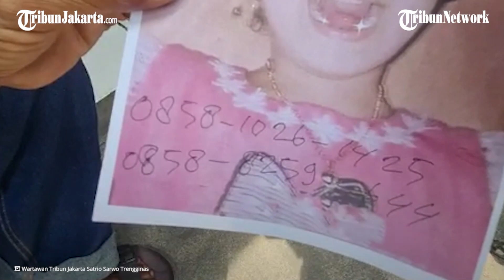Tak Terima Anaknya Diculik Pemulung di Gunung Sahari, Sang Ibu: Itu Darah Daging Saya!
Tanpa pamit, tanpa kabar, Malika Anastasya (6) tiba-tiba menghilang.

Sang ibu, Oni (42) mendadak kalang kabut.

Sanak saudara hingga kerabat dekat mencari-cari keberadaan Malika. Namun, semua itu belum membuahkan hasil.

Terhitung sudah 14 hari Malika menghilang sejak Rabu (7/12/2022).